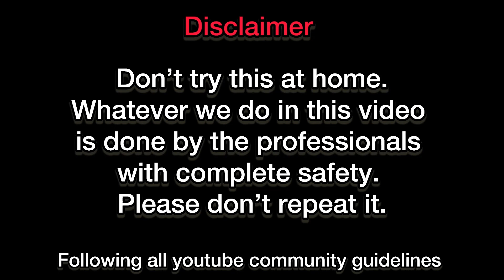Big Sutli Bum Testing | Diwali firework Stash cracker testing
Here is a detailed video that shows the proper testing of fireworks, crackers, patake. We’ll test bullet bum, skyshot, Bidi bum.

Big Sutli Bum testing